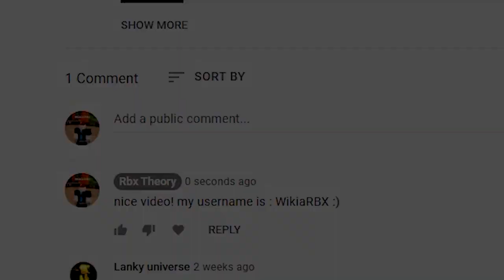*NEW* ALL WORKING CODES FOR DA HOOD IN SEPTEMBER 2022! ROBLOX DA HOOD CODES!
*NEW* ALL WORKING CODES FOR DA HOOD IN AUGUST 2022! ROBLOX DA HOOD CODES!